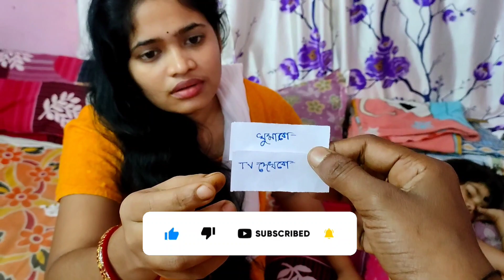আমরাও বানিয়ে ফেললাম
আমরাও ভিডিও বানালাম

নমস্কার বন্ধুরা Mi2banglavlog এ আপনাদের সবাইকে স্বাগত
keyword use-
entertainment
challenge video
pick one challenge
bangla vlog
bengali vlog
mi2banglavlog